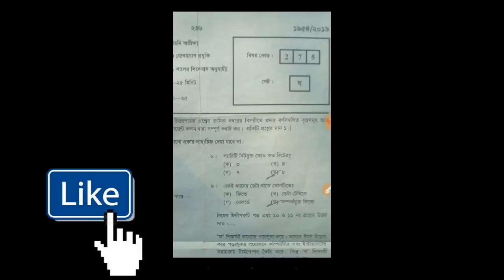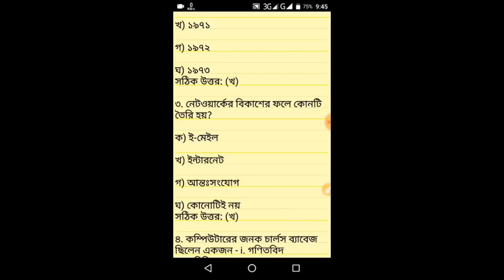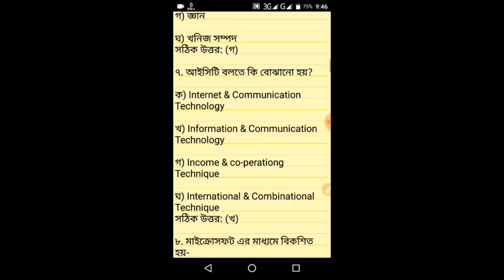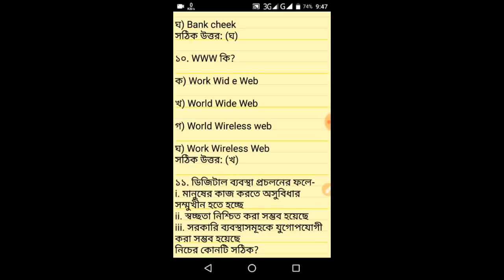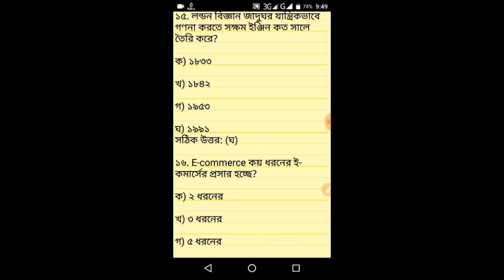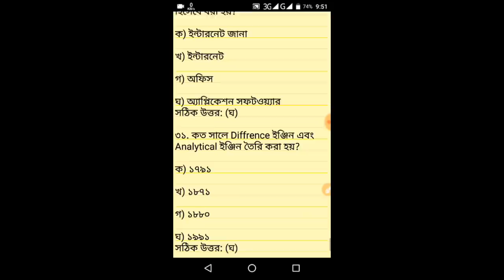HSC ICT Suggestion 2019| MCQ এইচ এস সি আইসিটি সাজেশন ২০১৯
HSC ICT Suggestion 2019| MCQ এইচ এস সি আইসিটি প্রশ্ন ফাস ২০১৯ নৈবিত্তিক

HSC ICT MCQ Suggestion and Answer Full Tutorial

No Out Question Just ICT MCQ Special Suggestion 2019

সার্চ কীওয়ার্ডঃ

এইচ এস সি আইসিটি সাজেশন ২০১৯
এইচ এস সি আইসিটি নৈবিত্তিক প্রশ্ন
 সমাধান।
এইচ এস সি আইসিটি নৈবিত্তিক ১০০% উত্তর
এইচ এস সি আইসিটি প্রশ্ন